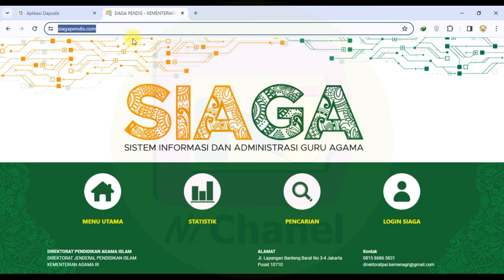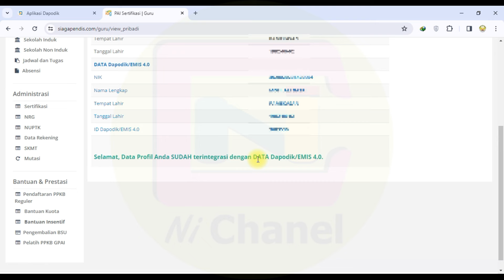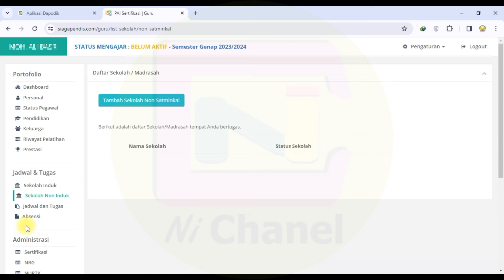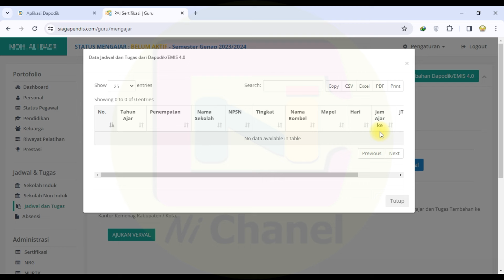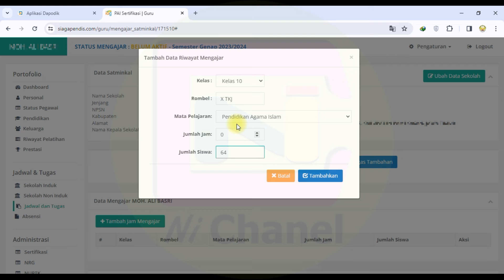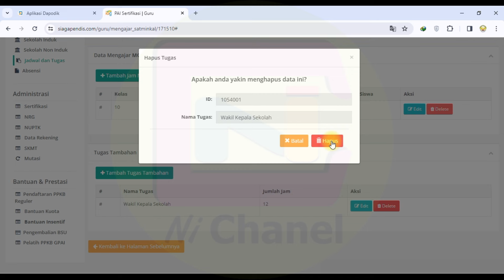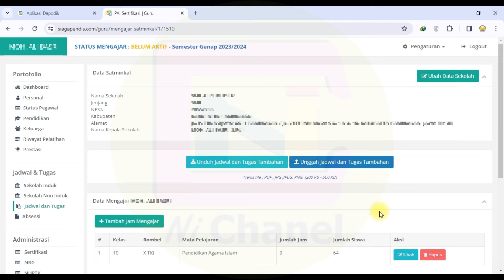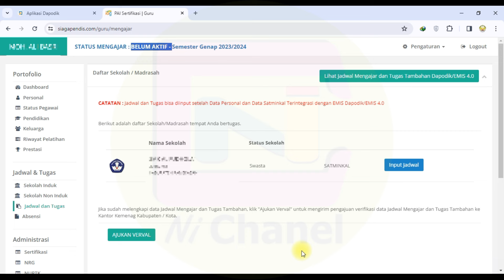Cara Pengisian Siaga Pendis Semester Genap Tahun Ajaran 2023-2024